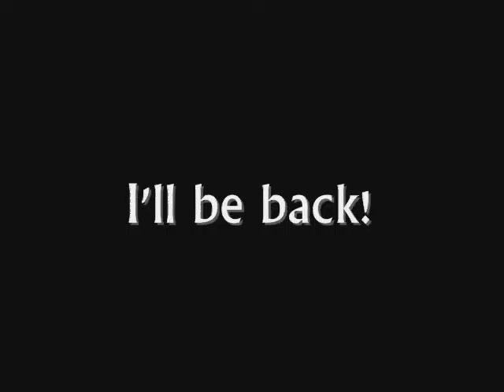Family Trip to Mexico - Spring Break 2016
Totally random video clip I took in Cabo, I hadn't planned on making a video initially.